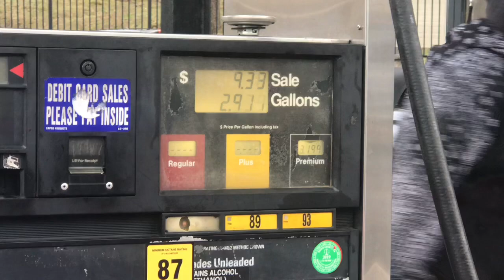Miss Fabby-Do’s gassy gift giving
Fabby-Bus needs gasoline, but Miss Fabby-Do is anxious to get on the road and spread Christmas cheer!
A quick jaunt to the gas station proves that you can still be a blessing to others even at the pump.
Merry Christmas!

*Who is Miss Fabby-Do?
Lover of all things, nostalgic, humorous, and magical!
As the eldest of 10 siblings encouraged in music and the arts, Miss Fabby-Do’s love of creative expression was a gift from her parents.
Having a birthday party almost every month of up year in her family, celebrating children has not only been a privilege throughout her life, but the foundation for what the Fabby-Do brand stands for.
“My life’s calling is to bless and encourage children. It has been an honor watching our young clients grow over past 9 years. There’s no greater job in the world. I just love what I do.”

- Miss Fabby-Do
CEO & Founder of
Award-winning Fabby-Do for Kids!